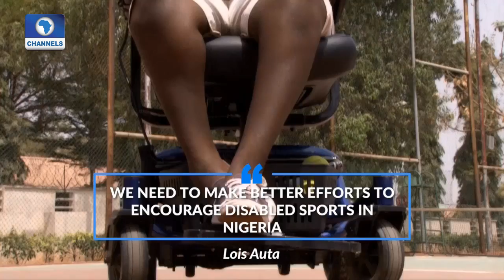Profiling Lois Auta, A Young Leader & Disability Rights Advocate Pt.2 |Africa's Future Leaders